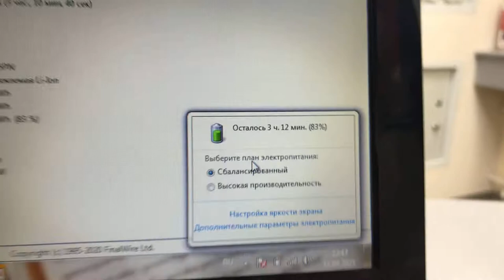11 апреля 2021 г.